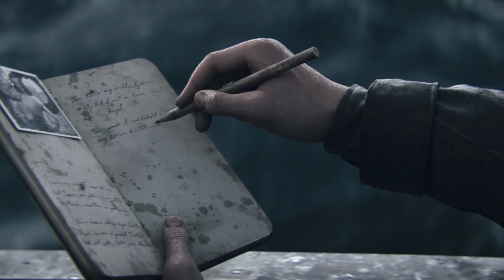Call Of Duty : World War 2 - Mission 1 : D-DAY Gameplay